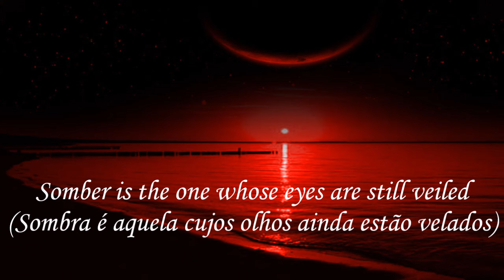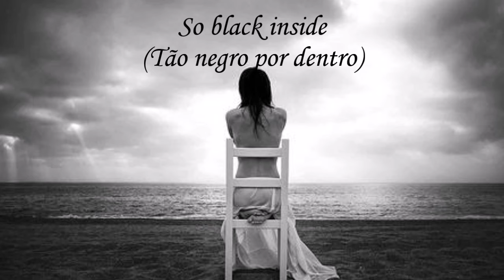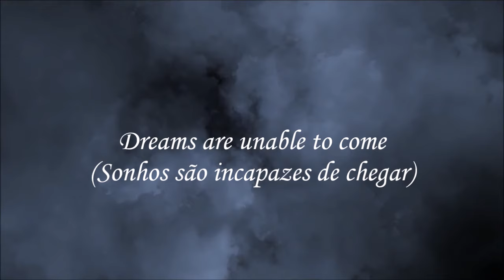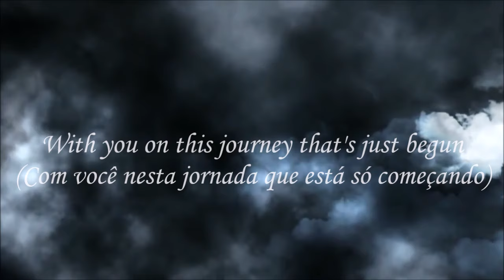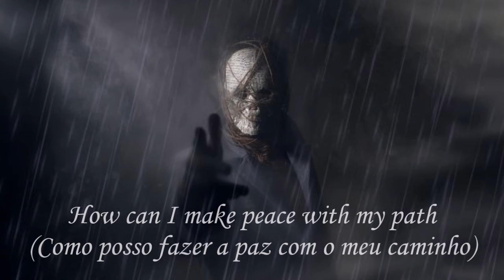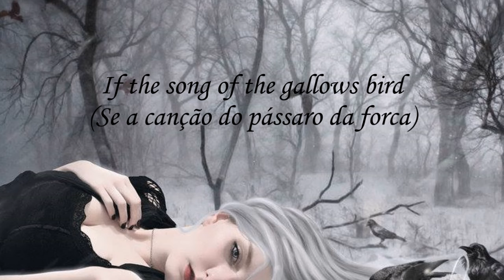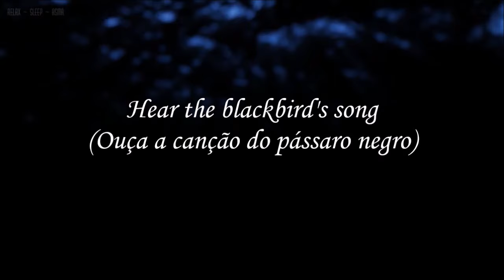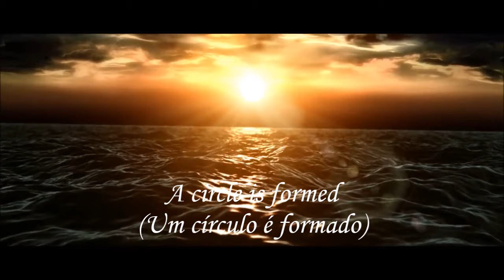Trees of Eternity - Gallows Bird (feat. Nick Holmes) - Legendado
Faixa do álbum Hour Of The Nightingale de 2016.
Uma das mais belas canções em minha opinião.

(Song from The Hour Of The Nightingale Album Of 2016.
One of the most beautiful songs in my opinion.)